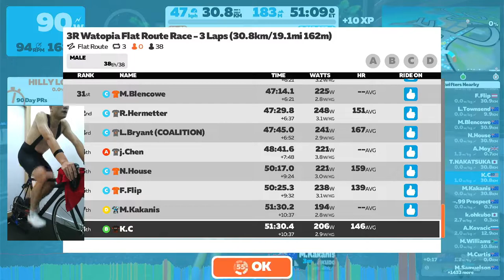Zwift - Race: 3R Watopia Flat Route Race - 3 Laps (30.8km/19.1mi 162m) (B) on Flat Route in Watopia